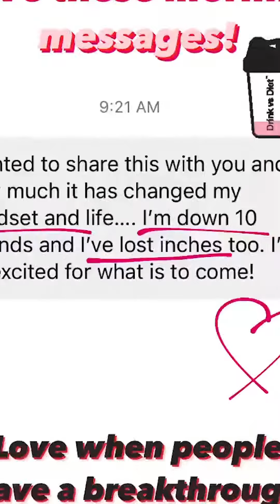Off To An Amazing Event! Can't Wait! | KETO Mom Vlog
Yes! We're Traveling Now And Going To An Amazing Pruvit Event. Can't Wait To See Amazing Peeps!